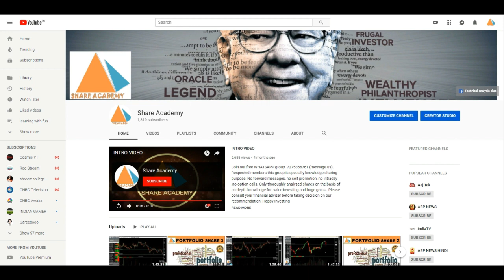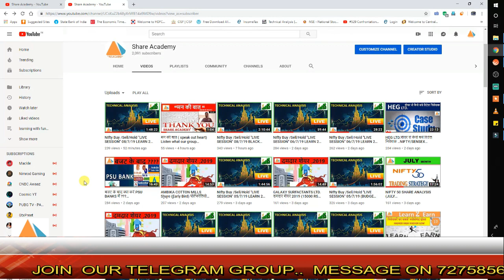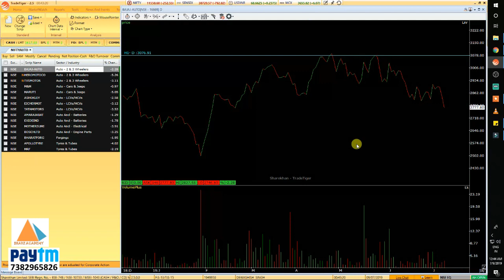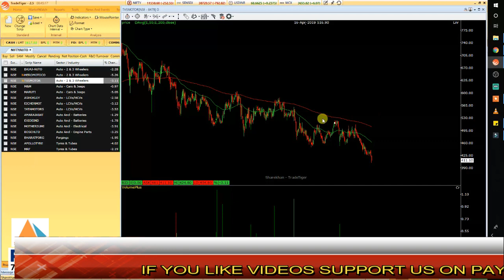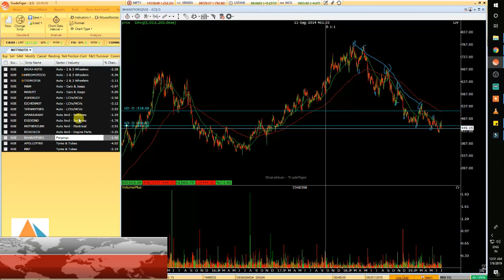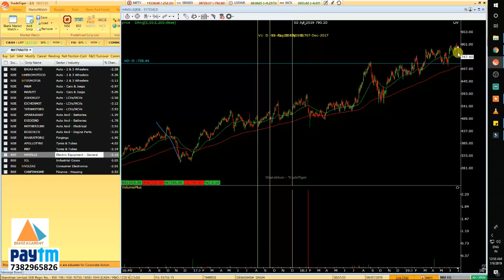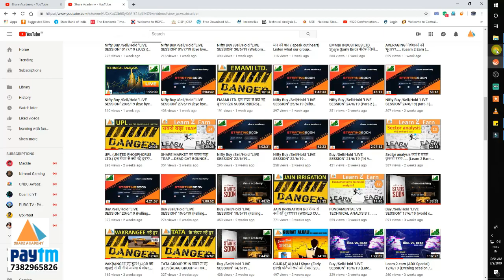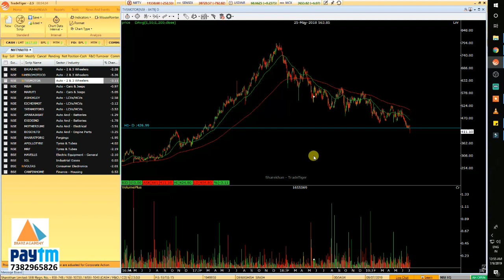बजट के बाद क्या करें AUTO SECTOR में ???NIFTY/SENSEX/BUY/SELL/HOLD(2019)